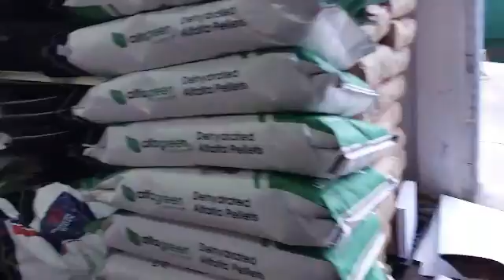Charlie Out and About